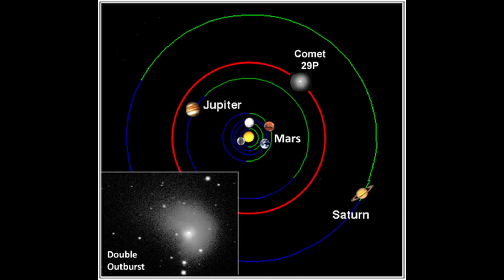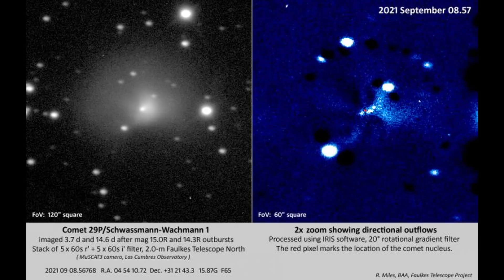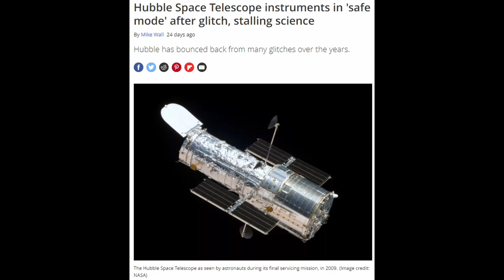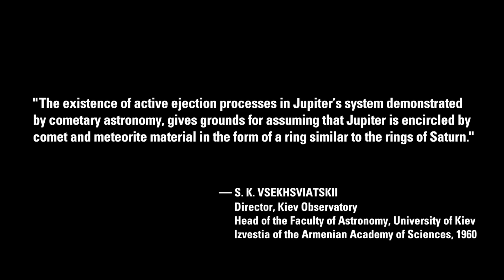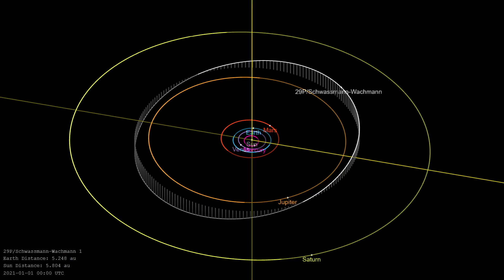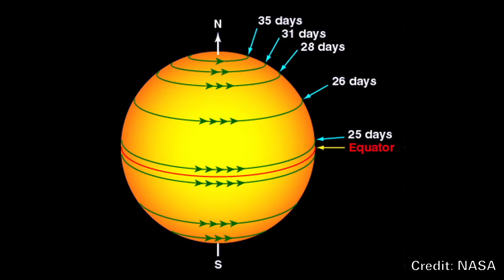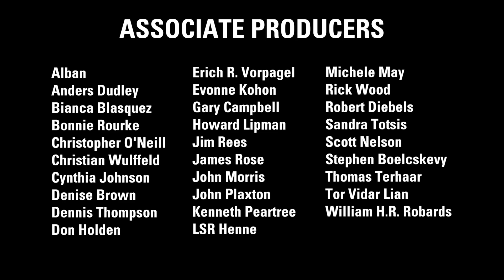Gareth Samuel: The Strangest Comet in the Solar System | Thunderbolts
Comet 29P is part of a group of comets called the Centaurs which orbit between Saturn and Jupiter. Besides being one of the largest known comets at 37 miles across, it's the second most active body in our Solar System after Jupiter's mighty moon Io. The eruptions on Comet 29P are unpredictable and securing telescope time to do systematic monitoring is difficult.

Contributor and EU advocate, Gareth Samuel, host of "See the Pattern”, deconstructs the strange features of Comet 29P and uses data from amateur astronomers who bring out their telescopes whenever required and observe whenever they choose.

Gareth Samuel | See the Pattern